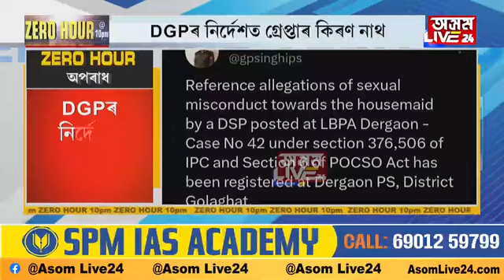আৰক্ষীয়ে গ্ৰেপ্তাৰ কৰিলে আৰক্ষীক। গ্ৰেপ্তাৰ হ’ল DSP কিৰণ নাথ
আৰক্ষীয়ে গ্ৰেপ্তাৰ কৰিলে আৰক্ষীক। গ্ৰেপ্তাৰ হ’ল DSP কিৰণ নাথ। POCSO আইনৰ অধীনত গ্ৰেপ্তাৰ DSP কিৰণ নাথ